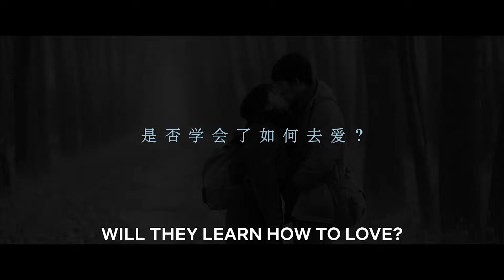Us And Them - Official Trailer [HD] | Netflix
Us and Them tells the love story of Lin Jianqing (actor Jing Boran) and Fang Xiaoxiao (actress Zhou Dongyu).  The pair first meet on a train heading to their hometown for Chinese New Year. Ten years later, they are reunited on a plane flight home.